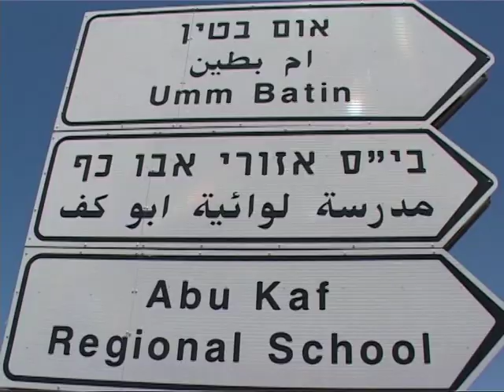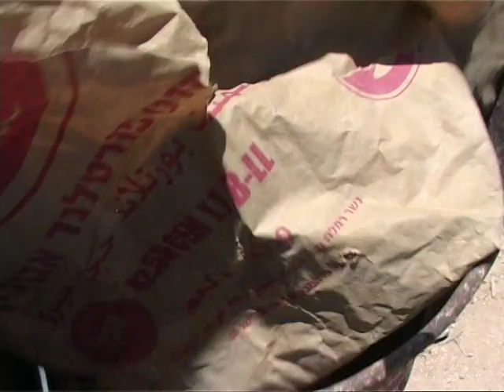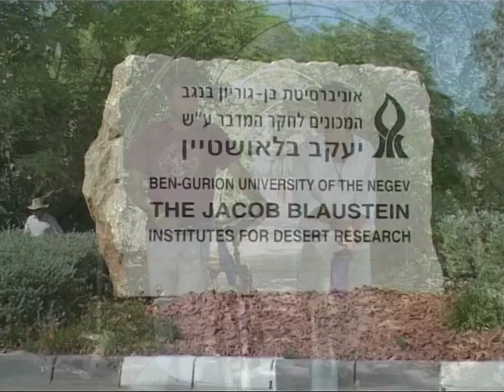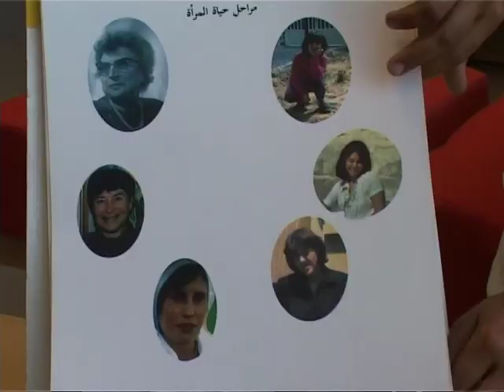Ben-Gurion University of the Negev Bedouin Biogas Project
BGU students create ways to turn waste into reuseable biogas to alleviate environmental and health problems among many female and children Bedouin villagers in the Negev Desert. Additionally, they teach the women how to be environmental activitsts.